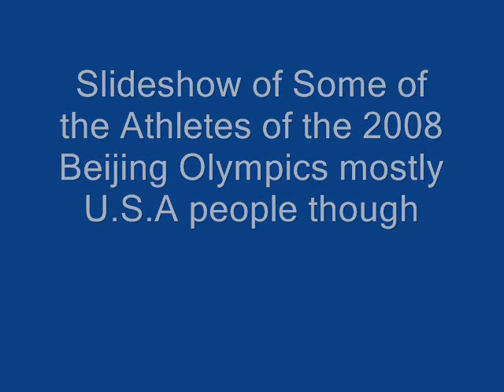Olympics Slideshow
Short Slideshow of people from Olympics